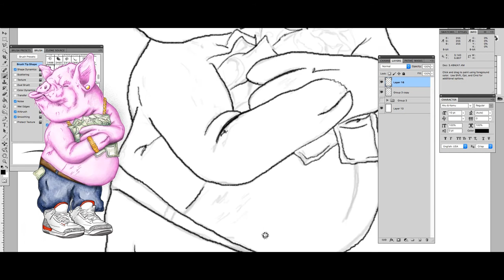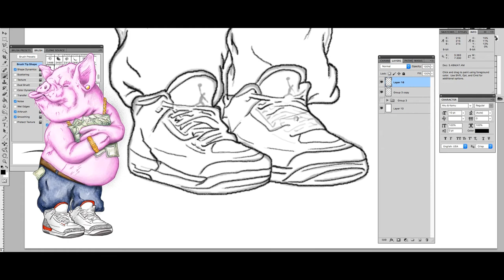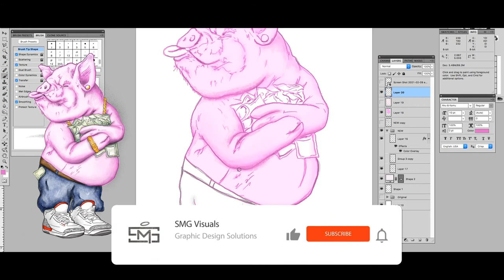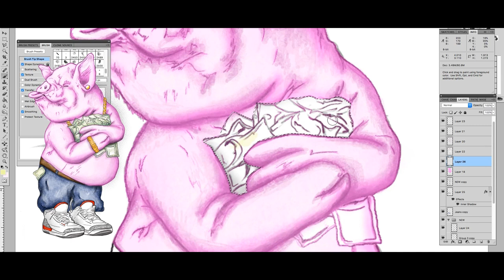How to make NFT Art in Photoshop OpenSea (Speed Art) | {Fast and EASY!}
How to Digital Sketch NFT CryptoArt in Photoshop